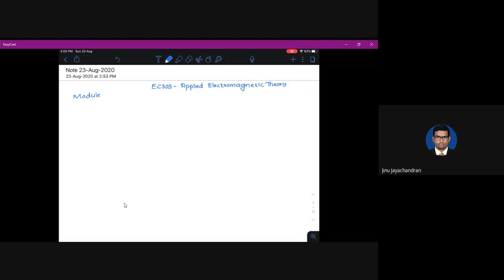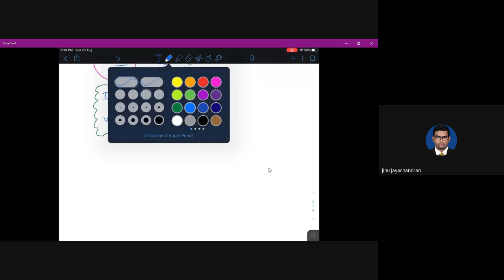EC303: AET - LEC4 - Transmission Lines - Characteristic Impedance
This lecture is for the course EC303 - Applied Electromagnetic Theory of KTU.
This lecture derives the expression for characteristic impedance of a transmission line and the parameters for lossless and distortionless transmission lines.